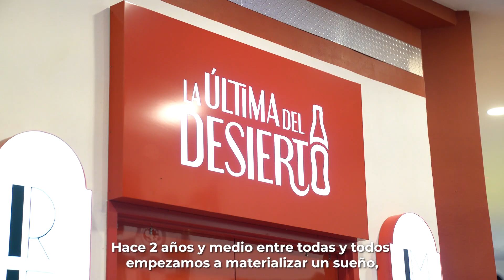Marina del Pilar en Mexicali